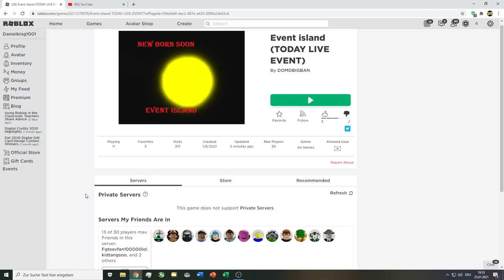DOMDBIGBAN Just Banned me from his game. (dislike his game please)